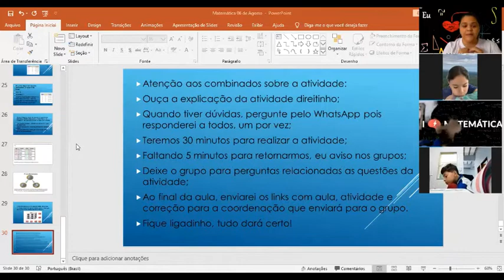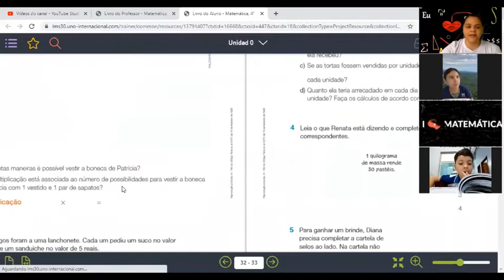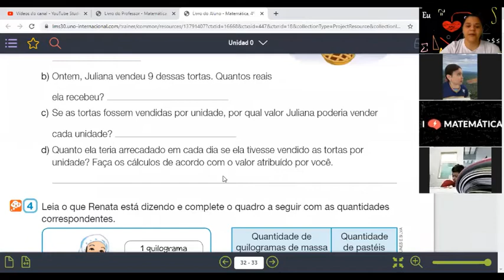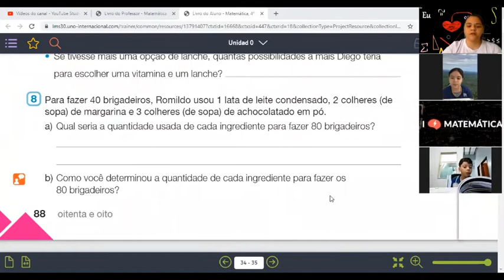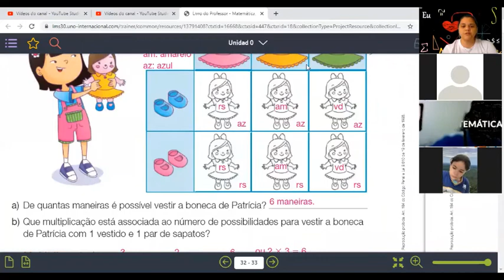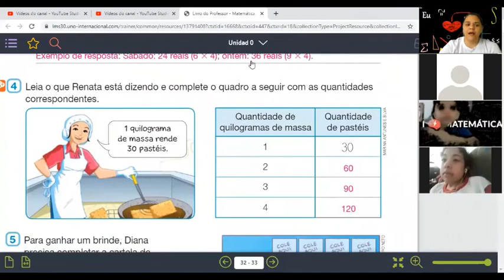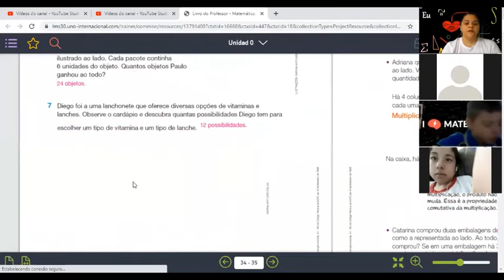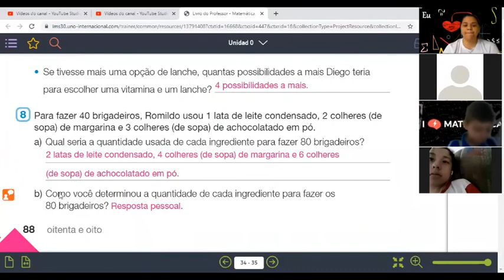Explicação e correção 2º momento 06 de Agosto